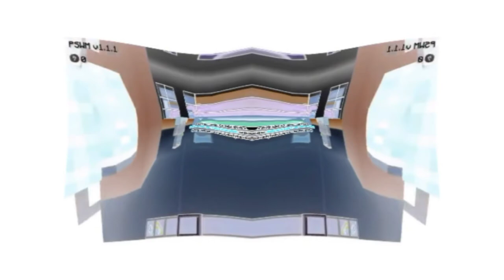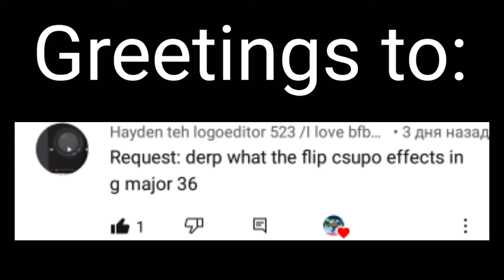Requested: derp what the flip csupo effects in g major 36